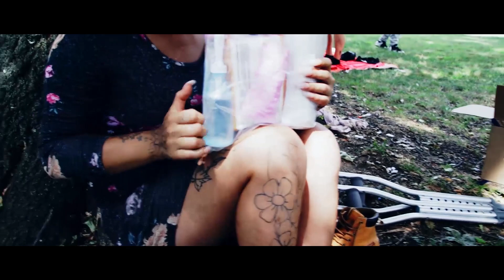TRIGGER WARNING - Opioid Refugees (Short Film)